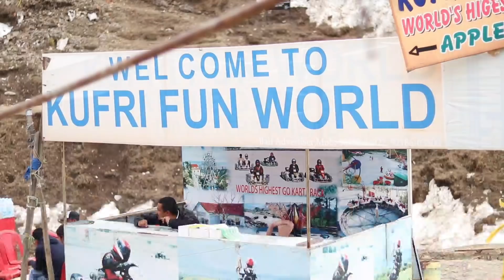Kufri Was Good but Shimla Kuch Khaas Nhi Laga-Disappointed!! Honest Opinions Vlog🔥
Must Follow🔥🔥

Simla, is the capital and the largest city of the northern Indian state of Himachal Pradesh. Shimla is also a district which is bounded by the state of Uttarakhand in the south-east, districts of Mandi and Kullu in the north, Kinnaur in the east, Sirmaur in the south and Solan in the west.

Kufri is a small hill station in Shimla district of Himachal Pradesh state in India. It is located 20 km from the state capital Shimla on the National Highway No.22.